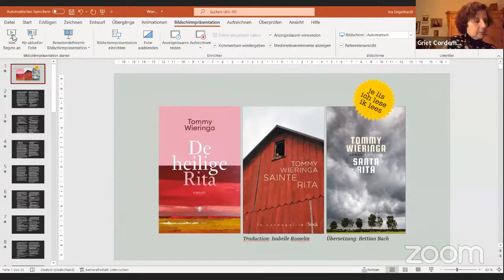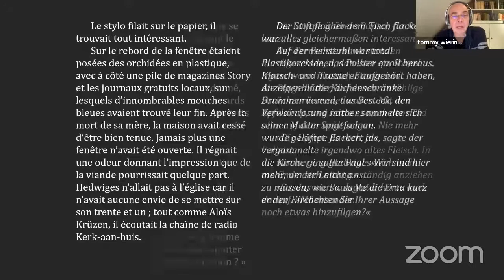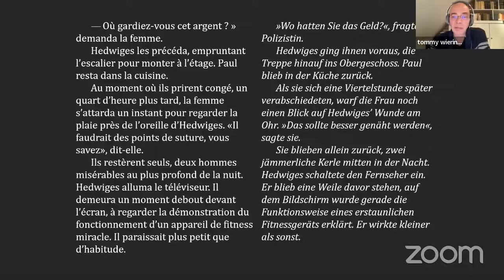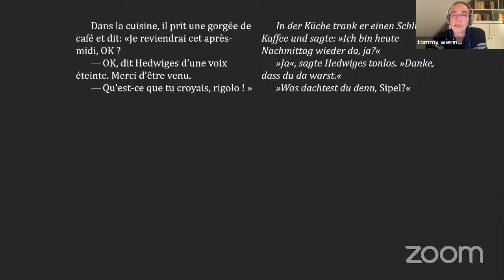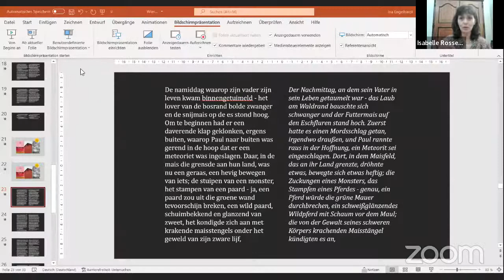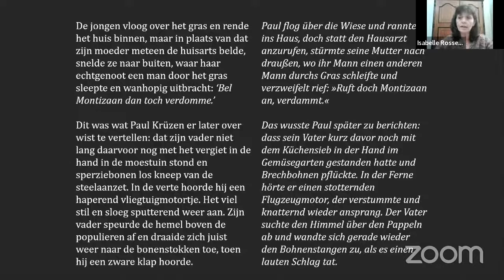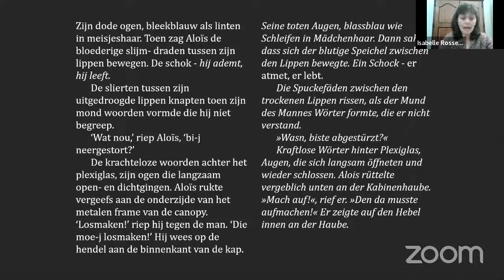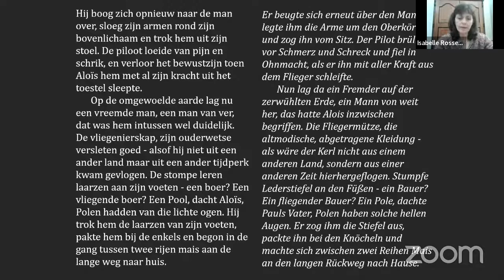Tommy Wieringa & Isabelle Rosselin